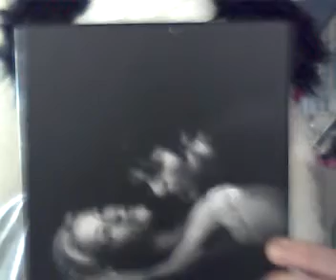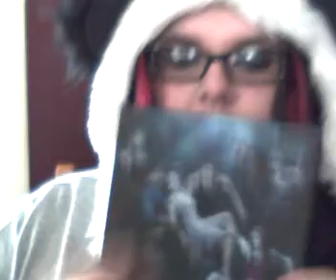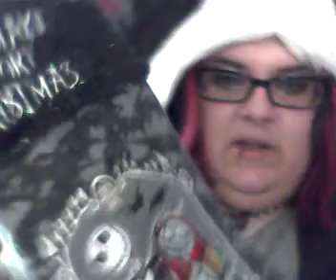Christmas/First Vlog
This is my first vlog cause i felt like doing one since i got this cam for my laptop, and i really just wanted to get the feel for how its like to be on camera. SO please be nice and just give me some thoughts.